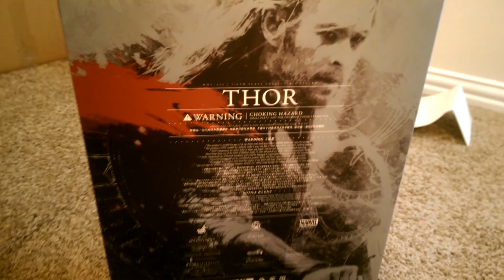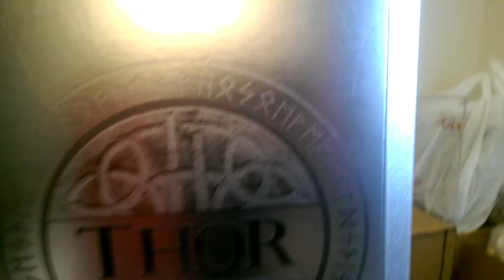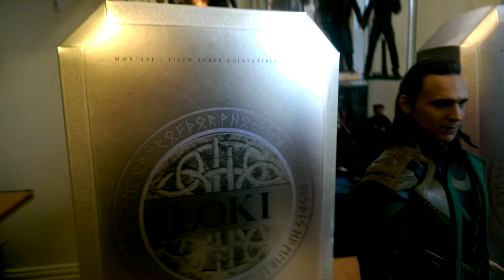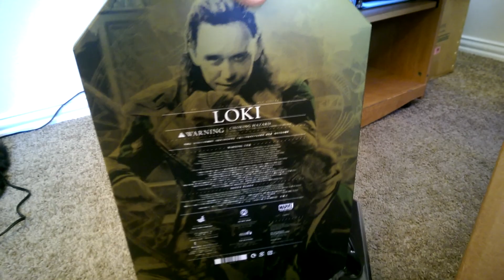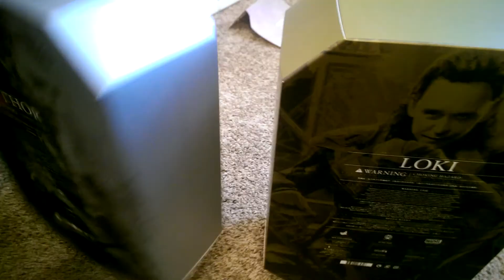Hot toys Thor and Loki TDW en español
Spanish review / review en español